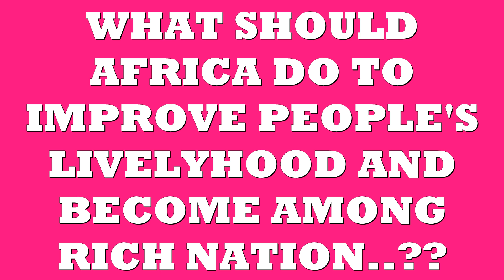10 Top mataifa tajiri zaidi duniani richest nations in the world 2020 detailed